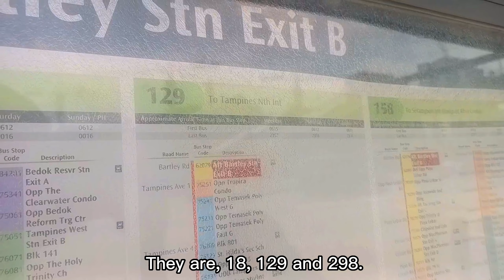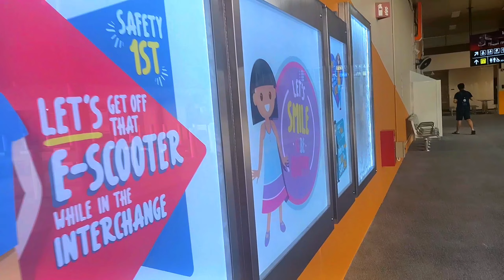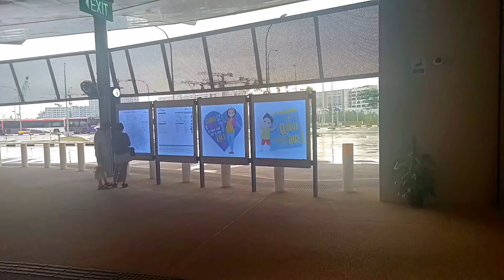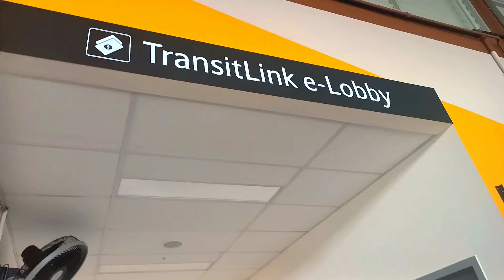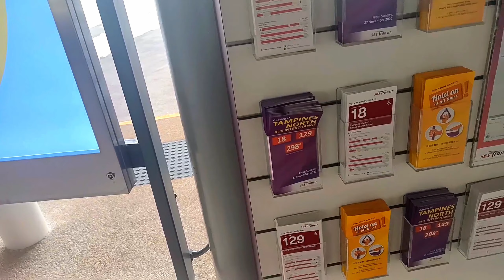[SBST] New Interchange: Tampines North Bus Interchange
▬▬▬▬▬▬▬▬【𝗗𝗲𝘀𝗰𝗿𝗶𝗽𝘁𝗶𝗼𝗻】▬▬▬▬▬▬▬
In this video, I'm filming the brand new bus interchange called Tampines North. The bus only serves 3  routes. They are 18, 129 and 298. 298 will be amended when the bus stops along Tampines Street 62 are ready. The MRT station called Tampines North will probably be near the interchange. And also, I've finally returned making bus videos after 2 months!

Watch the entire video and like it. :)

▬▬▬▬▬▬▬▬▬▬【Note】▬▬▬▬▬▬▬▬▬
Sorry if the audio is too loud.

▬▬▬▬▬▬▬▬【𝗖𝗼𝗺𝗶𝗻𝗴 𝗦𝗼𝗼𝗻!】▬▬▬▬▬▬▬
➤ Discord server, only if I see 7-8 people commenting

▬▬▬▬▬▬▬▬【𝗩𝗶𝗱𝗲𝗼 𝗜𝗻𝗳𝗼】▬▬▬▬▬▬▬▬
Video type: Filming
Timeline: 5:13
Video name: [SBST] New Interchange: Tampines North Bus Interchange

▬▬▬▬▬▬▬▬▬【𝗠𝘂𝘀𝗶𝗰】▬▬▬▬▬▬▬▬▬
Music for outro: